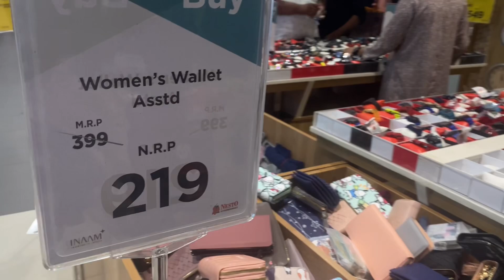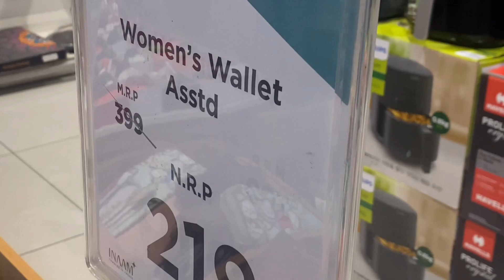Nesto offer || watches || wallets || smart watches